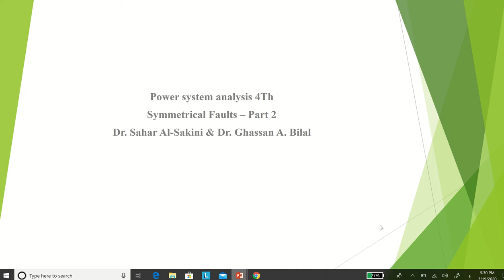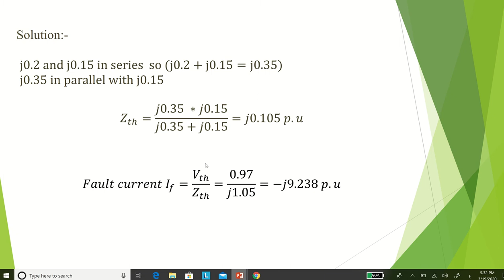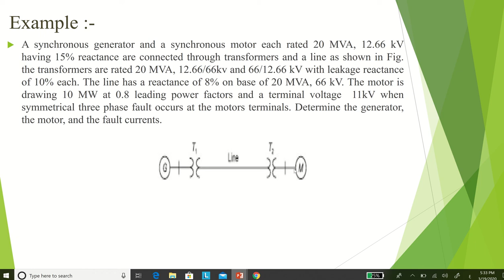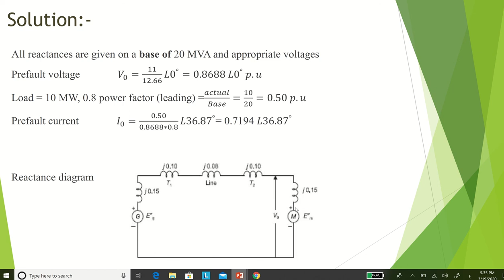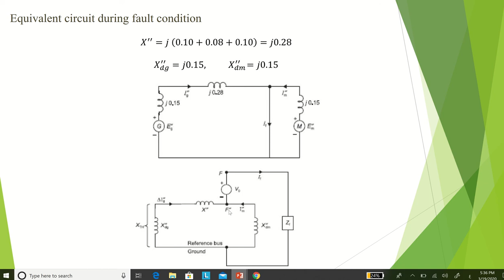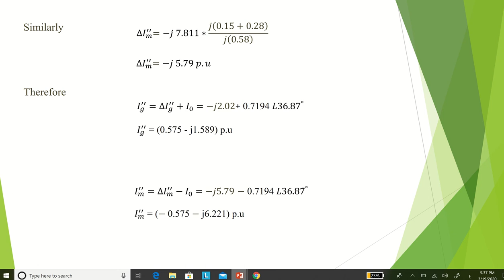Symmetrical Fault part2 ex2 mp4 pptx